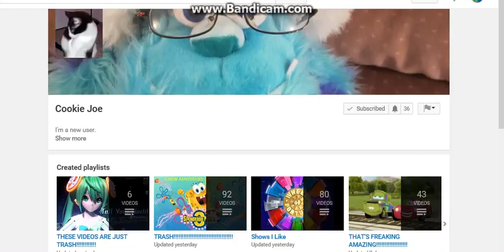I unsub and block Cookie Joe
That's what he gets for not being mature and not handling criticism.

Not a (USER) video.
NOTE: I will NOT take it seriously.